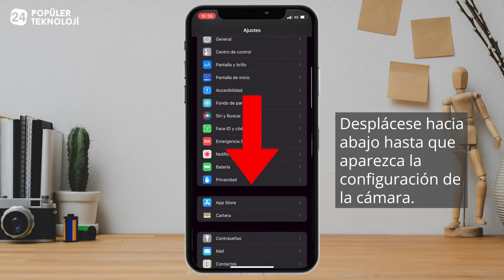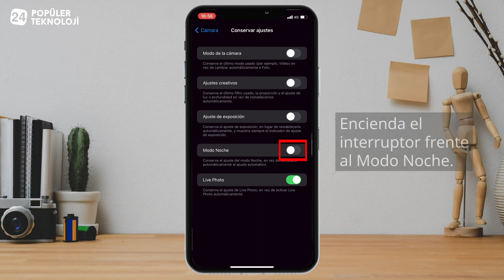Como desactivar el modo nocturno en iPhone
¿Cómo desactivar el modo nocturno en la cámara del iPhone? Si tiene un iPhone con modo nocturno, puede notar que el modo nocturno toma una foto brillante en un ambiente oscuro cuando toma una foto con la cámara. Pero, ¿y si realmente quieres tomar una foto oscura? Entonces, veamos cómo desactivar el modo nocturno juntos.